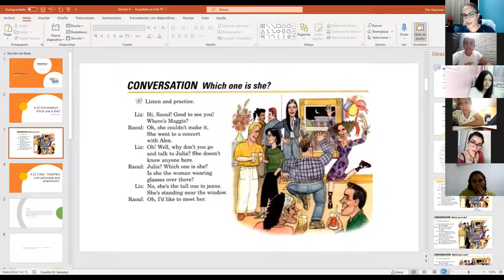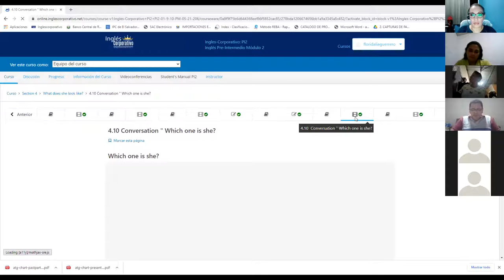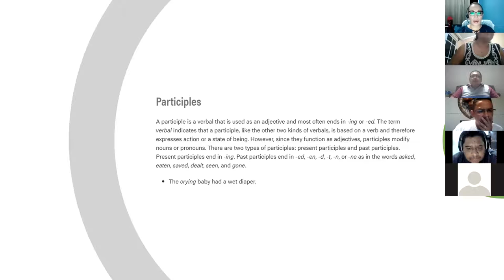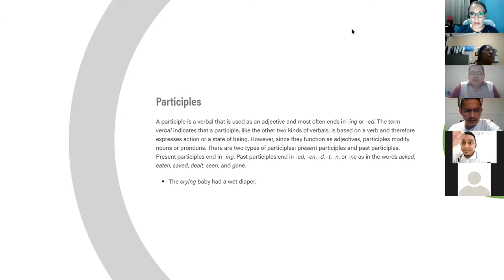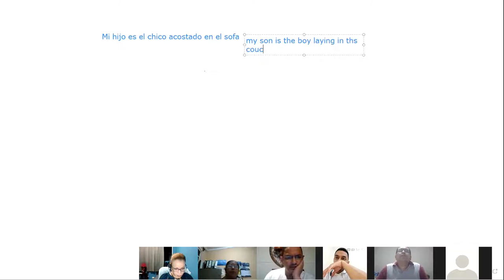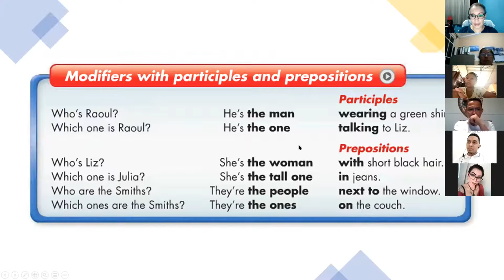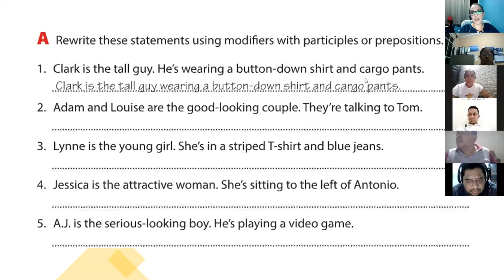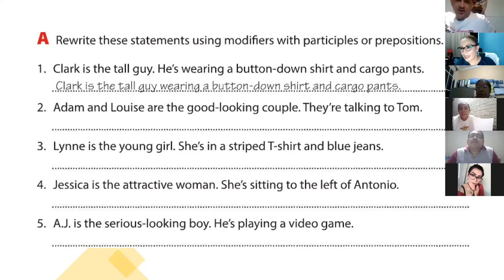Ingles Corporativo- Class #11 Participles